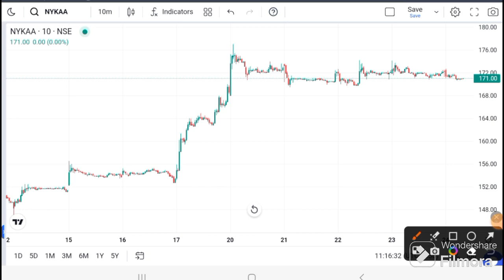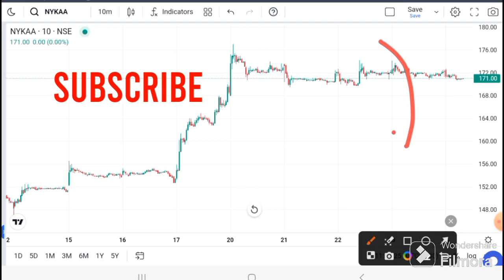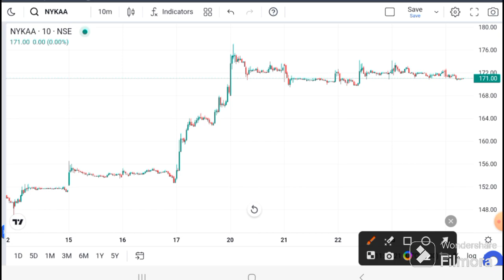NYKAA SHARE LATEST NEWS - NYKAA SHARE - BREAKOUT TARGET? NYKAA SHARE TARGET | Nyka Share News today